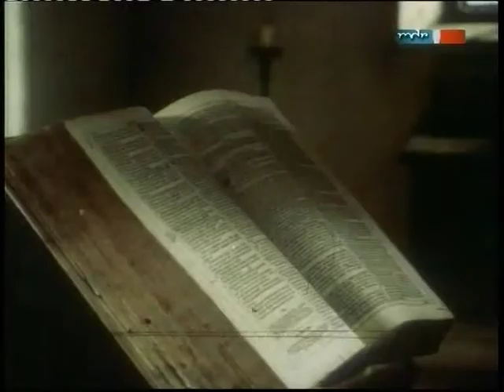Martin Luther - Heirat und Gewissen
Bereits 1520 fordert Martin Luther in seiner Schrift:
An den Christlichen Adel deutscher Nation von des Christlichen Standesbesserung, dass der Zölibat abgeschafft werden solle. Schon im Juni 1525 brach Martin Luther Ordensgelübde und Zölibatsversprechen, indem er die ehemalige Nonne Katharina von Bora heiratete und Kinder zeugte. In einem Brief an Georg Spalatin schreibt er am 16. Juni 1525:
„Ich habe mich durch diese Heirat so verächtlich und gering gemacht, dass alle Engel, wie ich hoffe, lachen und alle Teufel weinen mögen. Die Welt und ihre Klugen verstehen dieses fromme und heilige Werk Gottes noch nicht und machen es an meiner Person gottlos und teuflisch".
Einen Tag später schrieb Luther an Michael Stiefel:
„Bete Du für mich, dass Gott meinen neuen Lebensstand segne und heilige. Denn die Klüglinge sind mächtig erzürnt, auch unter den Unseren. Sie müssen erkennen, dass die Ehe Gottes Werk sei".

Worte von Martin Luther:
"Ein gutes Weib wird einem nicht zufällig und ohne göttliches Schickung zuteil, sondern es ist eine Gabe Gottes, welche nicht aus unserem eigenen Rat oder Willen herkommt, wie die Heiden meinen."

"Das Evangelium soll nichts anderes tun, als das Gewissen festigen, das Herz rühren und den Glauben stärken; die anderen Lehren sind nichts als heidnische Statuten über den Leib."

"Ein gutes Gewissen ist das Paradies und Himmelreich,
und ein böses Gewissen ist die Hölle selbst."

"Was kann höhere und größere Freude sein, als ein fröhliches, sicheres und mutiges Gewissen, das sich auf Gott verläßt und weder Welt noch Teufel fürchtet ? Und ebenso: wo ist größere Traurigkeit und Schwermut, als in einem bösen, verzagten und schuldigen Gewissen ?"

"Es ist nicht nötig, jemandem unter Zwang in sein Gewissen zu dringen, wie man sagt: Niemand soll zum Glauben gezwungen, sondern er kann nur berufen werden. Soll jemand zum Glauben kommen, dann wird ihn Gott durch seinen Anruf wohl dazu bewegen. Tut Gott es nicht, was vermagst du dann mit deinem Drängen ?"

"Ich bitte, man wolle von meinem Namen schweigen und sich nicht lutherisch, sondern einen Christen nennen.
Was ist Luther ?
Ist doch die Lehre nicht mein !
Ebenso bin ich auch für niemandem gekreuzigt.
St. Paulus, 1.Korinther 3, wollte nicht leiden, dass die Christen sich paulisch oder petrisch hießen,
sondern Christen.
Wie käme denn ich armer, stinkender Madensack dazu,
dass man die Kinder Christi dürfe nach meinem nichtswürdigen Namen nennen ?
Nicht so, liebe Freunde !
Lasst uns tilgen die parteiischen Namen und uns Christen heißen,
nach Christus, dessen Lehre wir haben.
Ich bin und will keines Menschen Meister sein.
Ich habe mit der Gemeinde die eine, allgemeine Lehre Christi,
der allein unser Meister ist."

"Durch Leben,
ja, durch Sterben
und durch die Erfahrung der Verdammnis,
wird man Theologe,
nicht durch Begreifen,
Lesen oder spekulieren."

"Und der Glaube ist nimmermehr
stärker und herrlicher,
als wenn die Trübsal und Anfechtung
am größen ist."

"Ein Christenmensch ist ein freier Herr über alle Dinge
und niemand untertan."